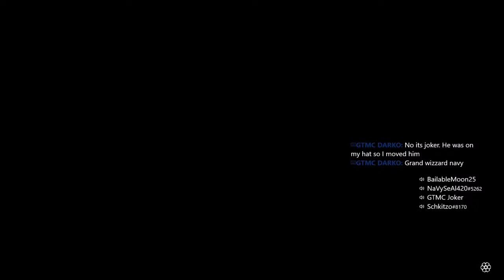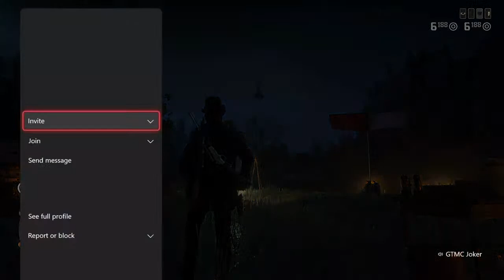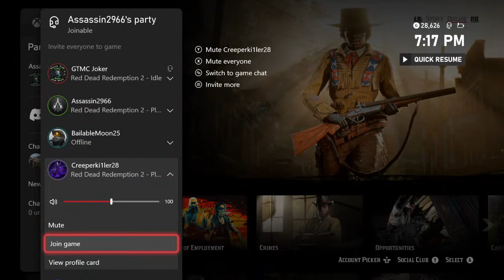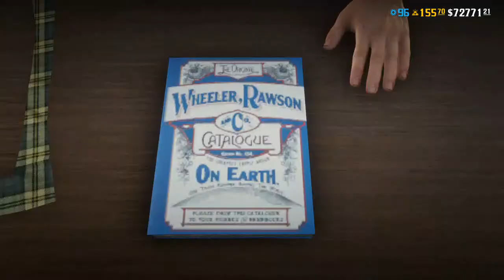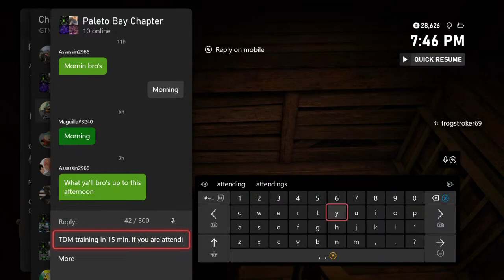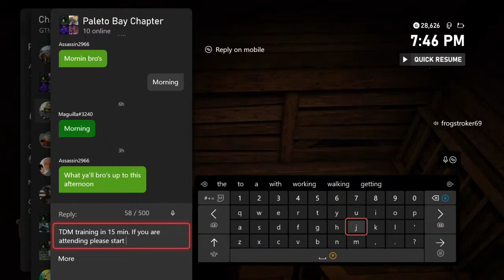Red Dead Online Live